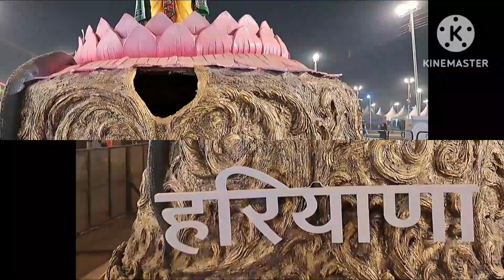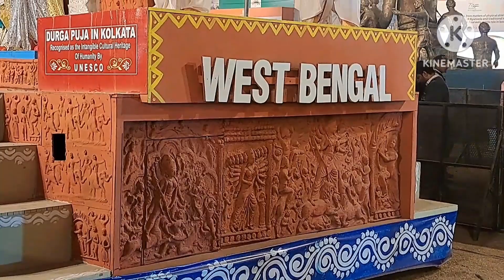দিল্লীর লালকেল্লায় ভারত পর্ব 2023